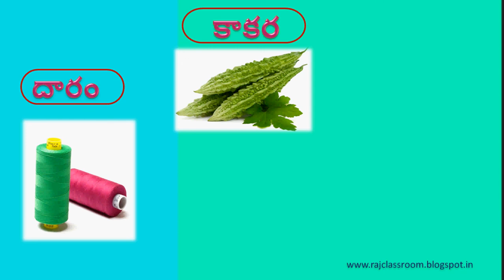KakaraKaya {కాకరకాయ-దీర్గ పదాలు పరిచయం 1}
Telugu reading videos, Telugu Learning videos, Telugu Digital Material, Primary Telugu teaching Videos.